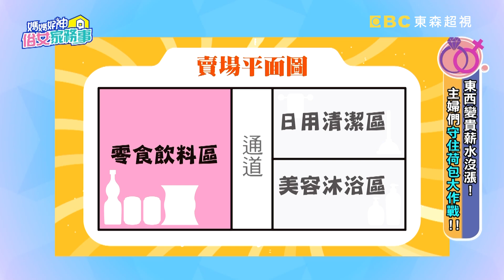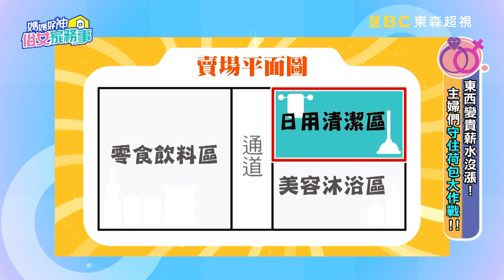2年才買1箱衛生紙！女星曝「超省秘訣」佩甄讚：超有用！【媽媽好神之俗女家務事】20220301 part1 必學超省錢妙招 EP443 林舒語 佩甄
東西變貴薪水沒漲！！主婦們守住荷包大作戰！！東西變好貴！！通貨膨脹好有感！俗女們教大家如何節省出新高度！！林舒語料理大變身！用泡麵做出全家都能吃的茶碗蒸！媽媽們直呼有夠省！！高伊玲簡單一步驟，衛生紙用量立馬省超過一半！？省完錢該花的還是要花！專家教你如何邊花錢邊賺錢！！更多守住荷包妙招分享容就在超視33頻道每晚八點，季芹、佩甄主持的「媽媽好神之俗女家務事」！

來賓：高伊玲、瑄瑄、翠蕊、林舒語
專家：省錢達人 寶可孟、理財專家 十方